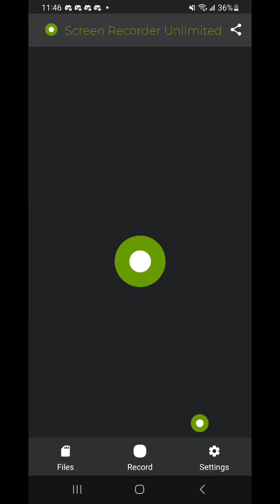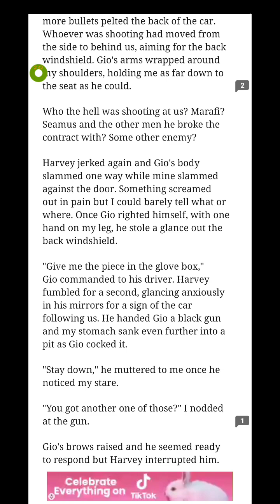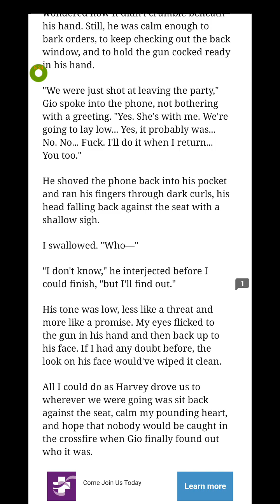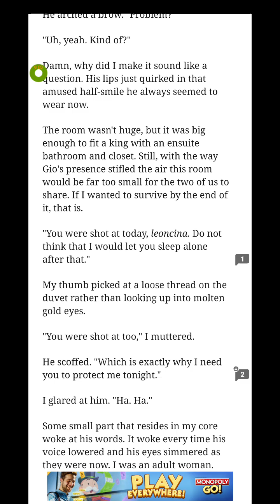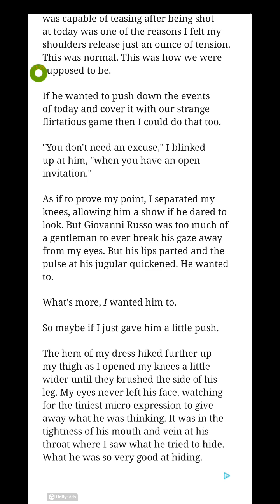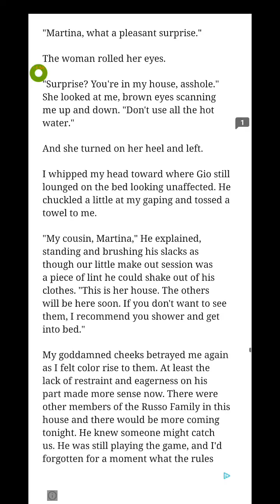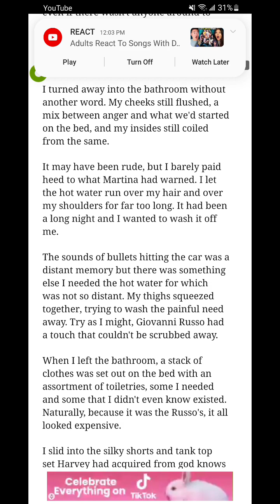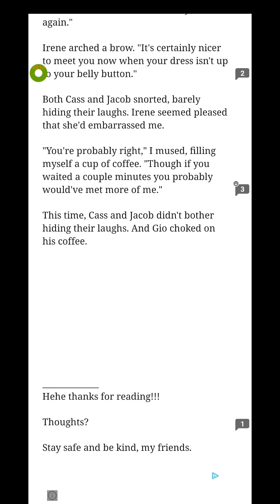Miss Night (Part 19)